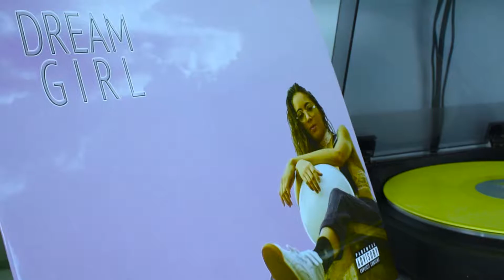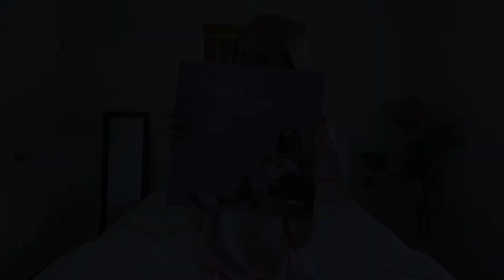Listening Session 004 - Ness Nite - Watercolored Roses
In which Emma is introduced to the nocturnal sounds of Ness Nite's latest EP, Dream Girl.

Released in March of 2018, Ness Nite touches on everything from what it means to be a powerful woman in the world to overcoming the struggles of how society thinks a powerful woman should look, act, and react.

As VMP's Rising artist in March 2018, this canary yellow pressing was limited to 500 copies.

If you're interested in signing up for Vinyl Me, Please for Ness Nite or more great Rising artist's as well other exclusives, go